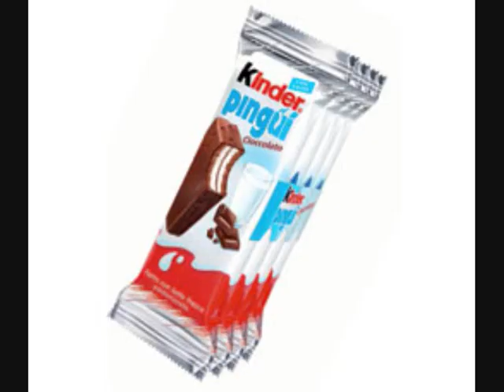LA BANDA DEI MOTTINI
VIDEO FATTO CON LA FEBRE SOLO X VOI By PAN DI STELLE